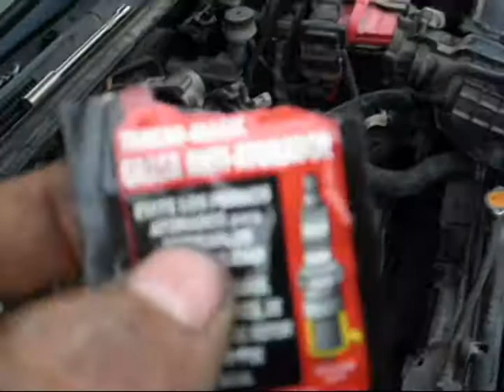como instalar bujias en nissan sentra 2008 2.0